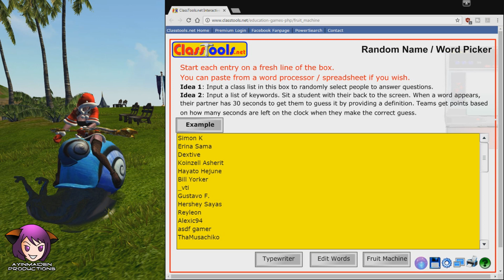ArcheAge - ArcheAge January Giveaway! (WINNERS)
Thank you so much for joining my lucky draw!

►Candy-fueled Fastropod Snail Mount Winners!
Comrade Waifu
Ctorr
Trainer Red
ZehSebastiaan
Twiztds0ul
Dextive
Om_ Ganteng
Alexic94
Hershey Sayas
Simon K

★ PROMOS! ★

♥ With the support of ArenaNet
Play Guild Wars 2 for Free!